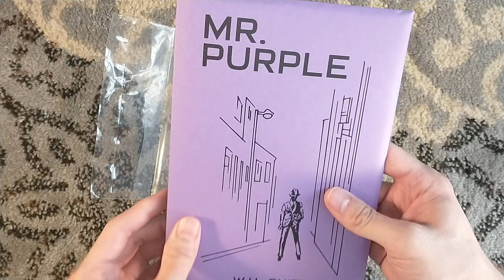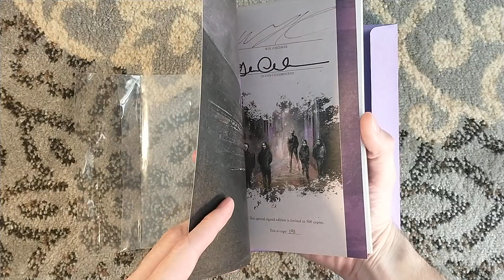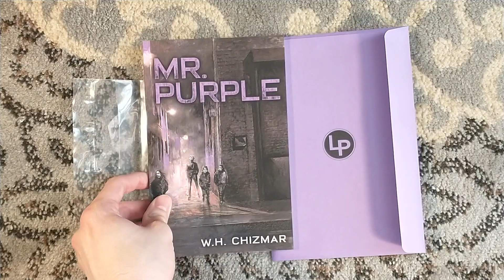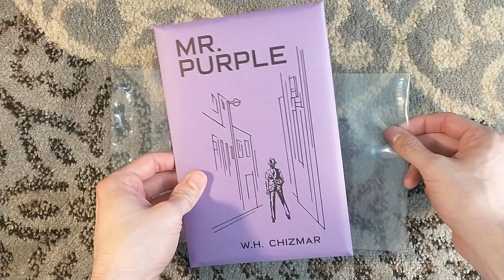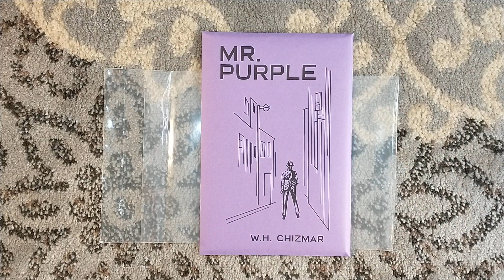Unboxing Mr. Purple by WH Chizmar and then talking about Boys in the Valley by Philip Fracassi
I then spend more than half of the video talking about Boys in the Valley by Philip Fracassi, which is now available everywhere as a trade edition.